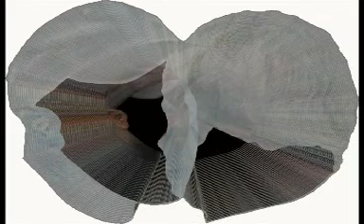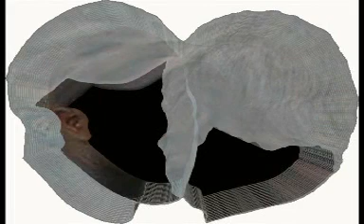Jean Philippe MÉRIAL COMME UN ENVOL SOUS LE CIEL BLEU